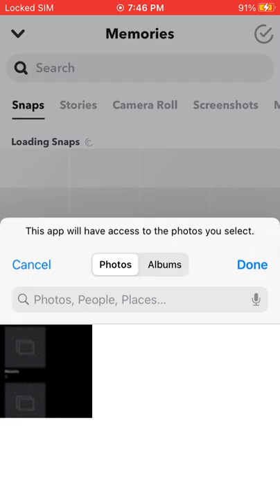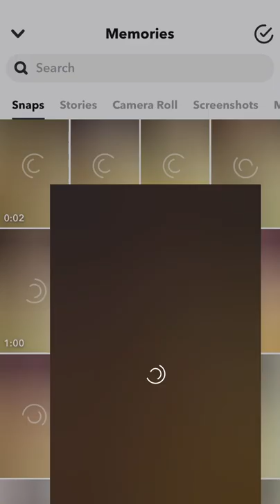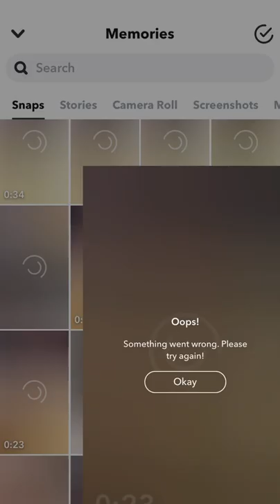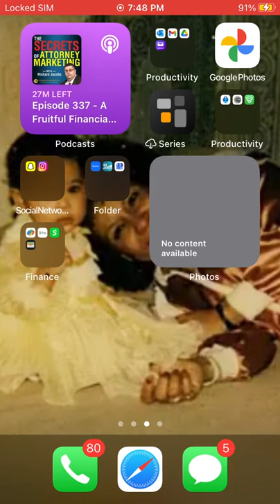Imagine the frustration of being spied on and hacked where you cant view or use your own content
Yet I'm locked out of my phone and can't get into it completely at this point. I refuse to reset it due to it being so hacked and never able to be backed on Icloud so that's a strain.
But same mess different ways breaching, data theft, spying through tapping, theft through hacking and breaching. It's the saddest thing. So much work in these phones I feel super robbed so much I feel I've almost gotten used to it. Not that I want to nor like to let's be understood on the subject.

This is what I've had to go through for years now and it never got better only worse after my phone got stolen and they tried to falsely admit me into the hospital on false claims of suicide to gain access to my property (via the  hospital video I shared yesterday.) To claim rights over that which was never their yet all mine. As you can see this caused me a lot of money being stolen from me as well as property, time, content, further identity fraud and abuse of all sorts. Imagine having to go through such set-ups and dismay over money, envy, jealousy, greed, fraud, stolen inheritance, robbery, blackmail, legal, medical abuse, fraud, malpractice and misrepresentation, harassment, being sexually exploited, demonized, slandered, defamed, FALSE CLAIMS OF PROSTITUTION, AND A DRUG HABIT (THAT'S NOT ME, I AM NOT THAT TYPE OF PERSON. IT NEVER WAS NOR EVER WILL BE!) FEELING DISGUSTED ON THE MATTER. BEHIND ALL THAT SLANDER AND ACTION it placed in life threatening situations, stalked and subjected to extreme abuse and human trafficking, virtually sex trafficked, behind it all based out of hate and gain for extreme financial gain on the dark web, group chats and Only fans accounts without your knowledge, written consent, or permission, extreme use in abuse of power, copy catting, cloning, doppelgangers, false representation, lies, and cover ups. Your human, and civil rights violated in extreme manners that you never deserved nor asked for. Taken advantage of in many shapes forms and fashions. Treated like a nobody WHEN YOU ARE INDEED SOMEONE THAT SHOULD HAVE NEVER BEEN DONE IN THIS MANNER OF TREATED IN THE ILL MANNERED WAYS YOU WERE TREATED IN THE FIRST PLACE. HOW WOULD YOU FEEL ABOUT THAT IF IT WAS YOUR CHILD/SISTER/FRIEND/WIFE/FAMILY DONE THIS WAY? The only reason they got this off is because I've been to myself for years now. No one to have my back just people around taking full advantage of the knowledge they had on WHO I REALLY AM and WHAT THEY NEVER WANTED ANYONE TO FIND OUT.